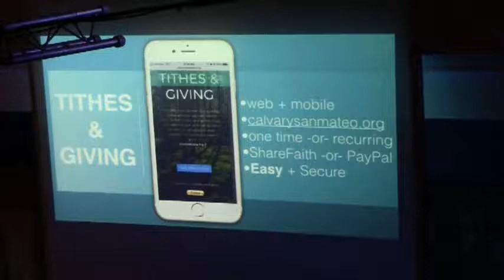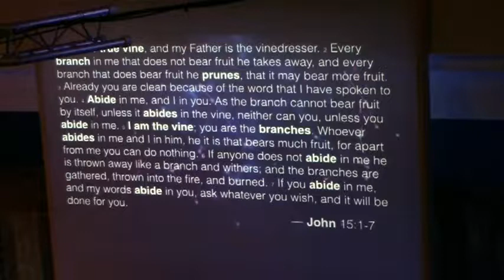All These Connections _ John 15:1-7